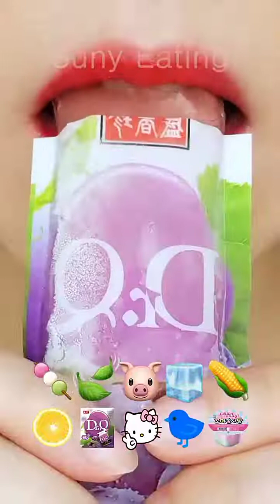7 Minutes For Sleep Relax Study ASMR Satisfying Eating Emoji Food